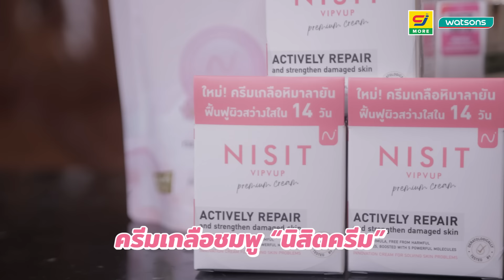[NS-CREAM] "นิสิตครีม" ครีมเกลือชมพู กระปุกเดียวจบ ลบทุกฝ้า จางทุกรอย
โดยทีมวิจัยจากมหาวิทยาลัยไทย ได้ค้นพบอนุภาคสารในเกลือชมพูหรือ Pink Salt ที่ช่วยยกกระชับใบหน้า ลดริ้วรอย ฝ้า กระ ได้เทียบเท่ากับการฉีด และสามารถสกัดเป็นครีมให้คนไทยได้ลองใช้